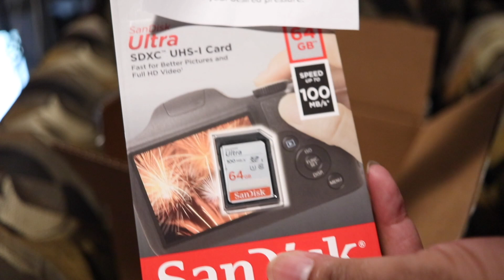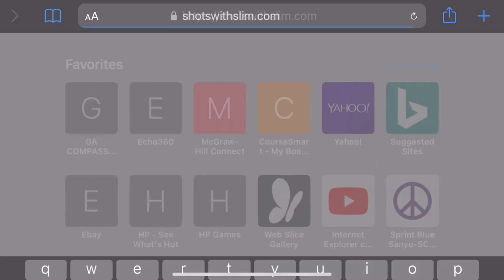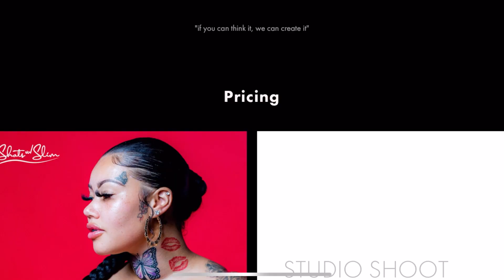Sigma Art 18-35 Unboxing | SDS Vlog #5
Unboxing the sigma art 18-35mm f1.8 and using it for the first time..